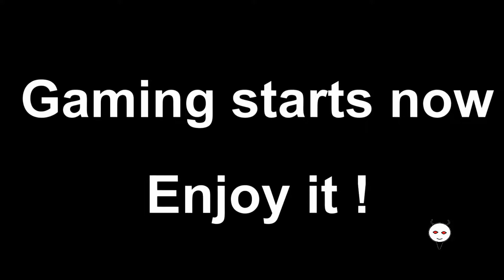Fallout 4 [PC] (#45) Exploring Vault 88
It is time to make this vault a bit better place, first we need to build an Overseer's throne, then fight a Queen, easy.